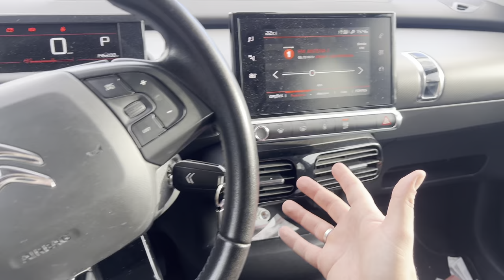NOSSO CUSTO DE VIDA EM PORTUGAL 🇵🇹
Links dos vídeos que mencionei no vídeo: ⤵️

Nossa nova casa em Lisboa⤵️

Dificuldades/erros que cometemos: ⤵️

Lembrando que esse é o NOSSO custo de vida!

Sinceramente acho que está muito alto, mas como eu disse, temos coisas diferentes de outras pessoas, carro financiado, muitos animais, enfim…

Graças a Deus as coisas estão dando certo e estamos nos esforçando muito para tudo continuar caminhando!